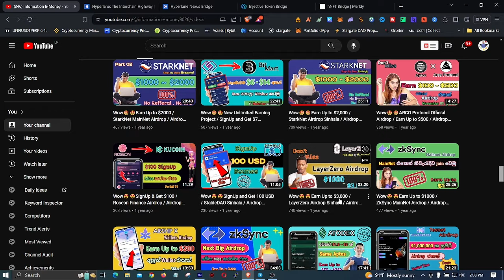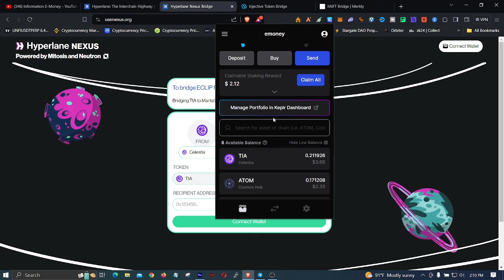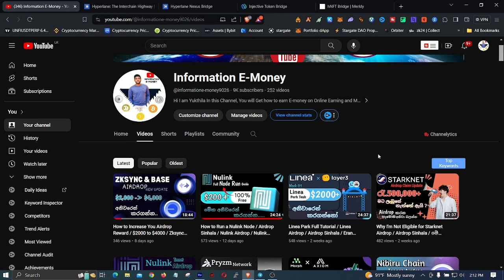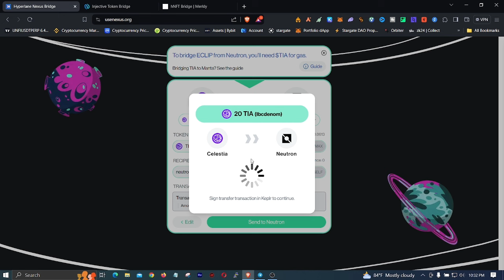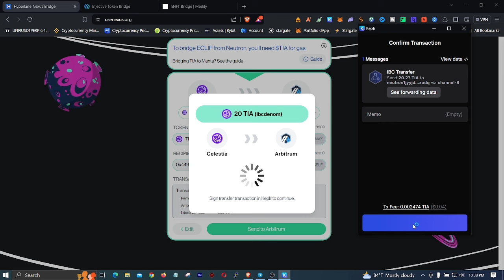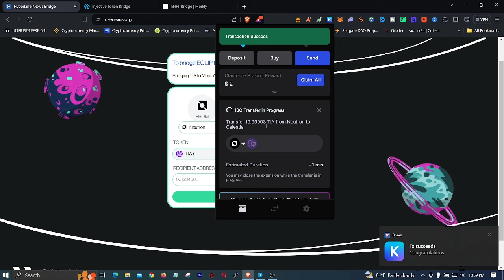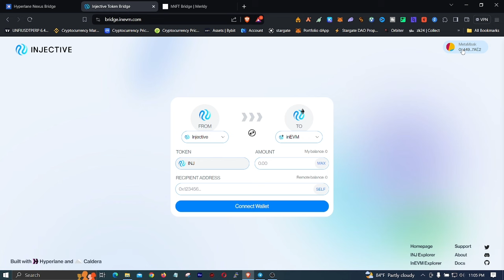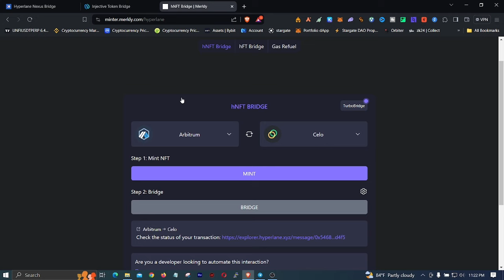Hyperlan Airdrop Full Guide / Airdrop Sinhala / Eran $1000+ / Like Wormhole & LayerZero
Hellow Friends,

Welcome to Information E-Money Chanel in This Video.This Video is about  What is the Hyperlan Network Project & I Will Explain You How to Participate in the Hyperlan Airdrop...

Links,,

KeyWords,

Airdrop Sinhala
New Airdrop Sinhala
Airdrop Sinhala Channel
Sri Lanka
Lates Airdrop
New Airdrop 2024
Binance airdrop
Binance Airdrop Sinhala
How to earn emoney
How to earn emoney Sinhala
Hyperlan Airdrop Full Guide
How to Get Hyperlan Airdrop
How join Hyperlan Airdrop
How join Hyperlan Airdrop Sinhala

My Channel